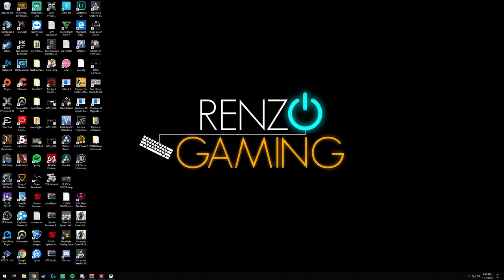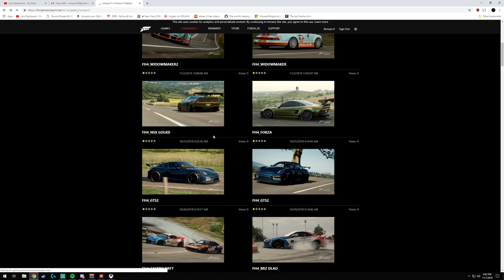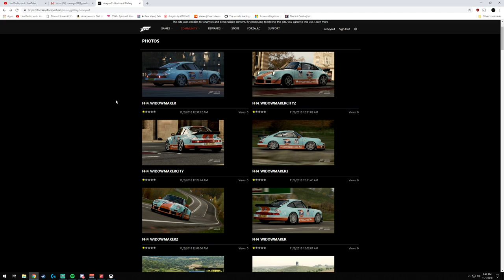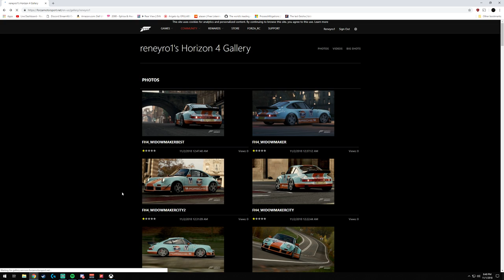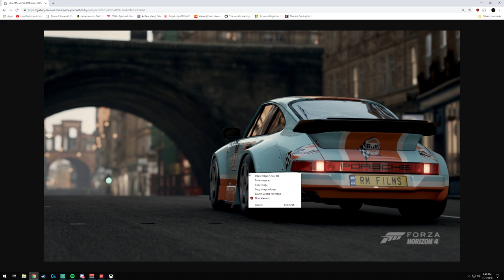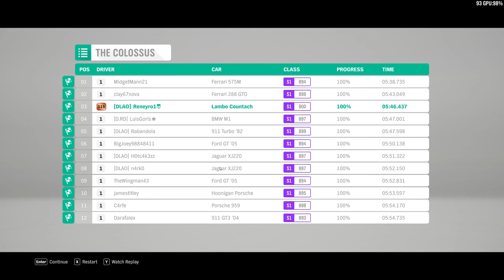Forza Horizon 4